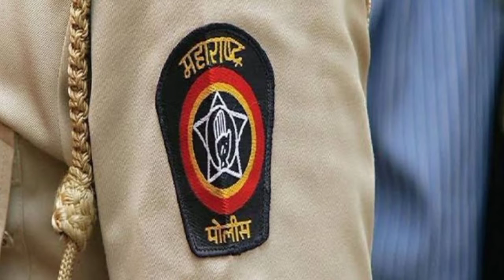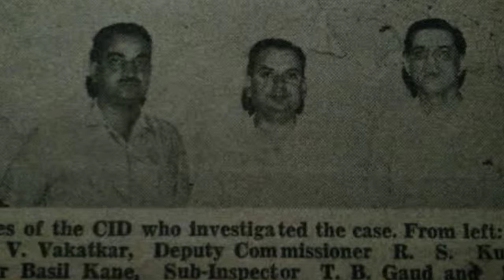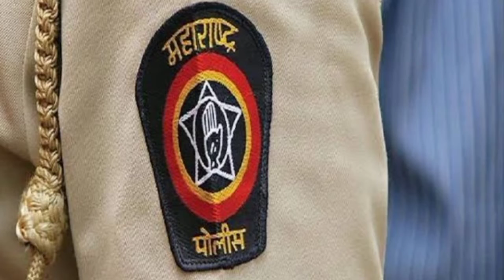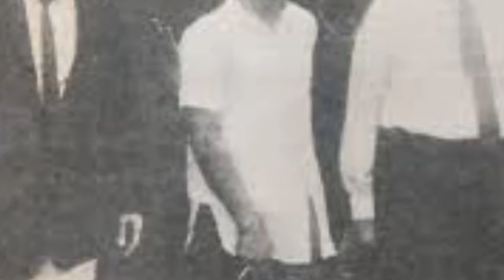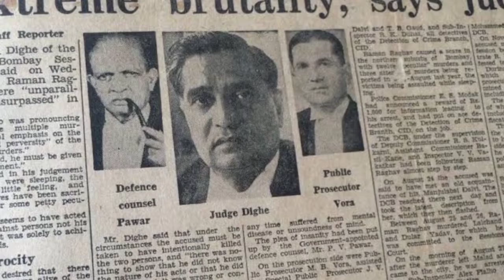The most innocent serial killer of India | Raman Raghav case study